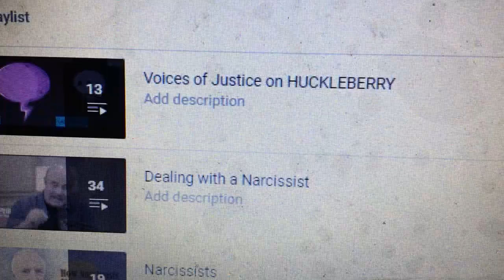If you haven’t already, check out my “Playlists”. I have very eclectic tastes and interests.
You might find my playlists interesting… or not😄😁😎👍